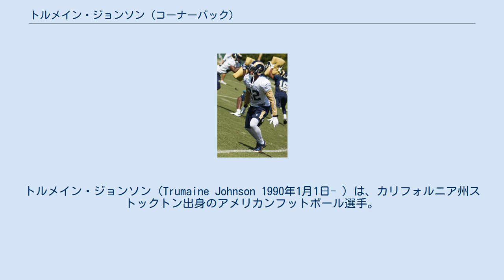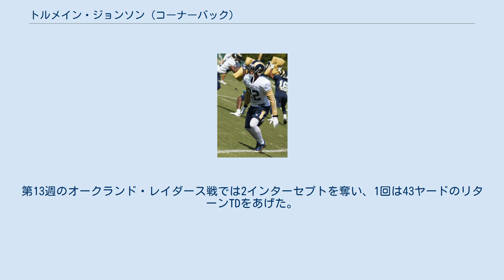トルメイン・ジョンソン (コーナーバック)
トルメイン・ジョンソン（Trumaine Johnson 1990年1月1日- ）は、カリフォルニア州ストックトン出身のアメリカンフットボール選手。
 モンタナ大学では4シーズンプレーし、先発42試合を含む47試合に出場し、173タックル（105ソロタックル）、15インターセプト、1.5サック、セイフティ1回をあげた。
 2012年のNFLドラフト3巡でセントルイス・ラムズに指名されて入団した。
この年、第4週のシアトル・シーホークス戦でプロ初インターセプトをあげた。
この年第3のコーナーバックとして起用され、35タックル、2インターセプトをあげた。
 2013年3月22日、モンタナ州ミズーラ飲酒運転により逮捕された。
同年5月執行猶予1年の判決を受けた。
負傷のため期待外れのプレーをしているコートランド・フィネガンに代わり先発として起用されるようになった。
12試合の先発出場を含む全16試合に出場し、68タックル、3インターセプトの成績を残した。
 2014年、ジャノリス・ジェンキンスの反対サイドでの先発出場が期待されていたが、プレシーズン第3週のクリーブランド・ブラウンズ戦でひざを負傷し、カートに運ばれて退場した。
翌日、MCLを痛めたことが判明し、全治4～6週間であることが発表された。
ひざの負傷で開幕から8週間欠場したものの、45タックル、チームトップの3インターセプトをあげた。
第13週のオークランド・レイダース戦では2インターセプトを奪い、1回は43ヤードのリターンTDをあげた。